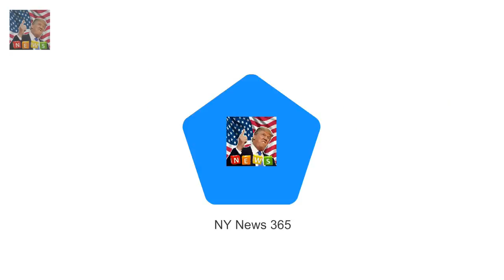The royal gifts also included a framed picture and Queens Christmas gifts to royal staff revealed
Shes the blonde bombshell who has posed for the likes Do YOU recognise this former Playboy model? :